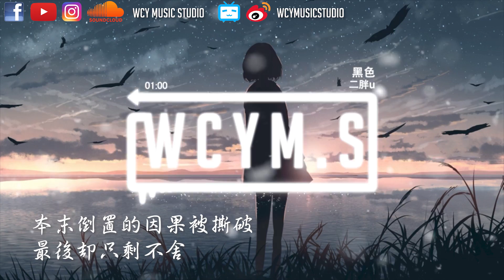二胖u - 黑色「曾经你不厌其烦的宠着我，也答应做我余生的保护者」【動態歌詞/Lyrics Video】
作曲 : 任永恒
作詞 : 任永恒
編曲：任永恒
混音：任天宇
和聲：王淑霖
統籌：胡陽小雪
企劃：金曉燕/王智明
宣發：徐思靈/丁柏昕
文案：閆倩瑩/楊懌
設計：yyy_Lab
制作人：蘇晨
監制：劉家澤
制作公司：匠心音樂

習慣性的想你寫著歌
情緒總讓人猜測
這就是我的生活很落魄
再沒人聽我訴說
像我這樣的人 只喜歡沈默
偶爾像孩子無助忐忑
所以我的生活
只適合自己過
你就像我的脈搏割斷了
生活便只剩黑色
本末倒置的因果被撕破
最後卻只剩不舍
有過幾次戀愛 都宣告失敗
最後像個討債的乞丐
或許是我不乖
沒把你留下來
曾經你不厭其煩的寵著我
也答應做我余生的保護者
可世界突然變黑色
自從你逃離了我的生活
曾經你信誓旦旦的說愛我
把我當你生命中的佼佼者
那自命不凡的沈漠
在笑我

生活便只剩黑色
最後卻只剩不舍
或許是我不乖
沒把你留下來
在笑我
在笑我
在笑我

➸微信 ：krisng88